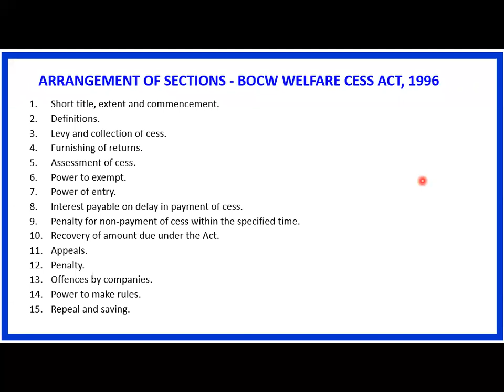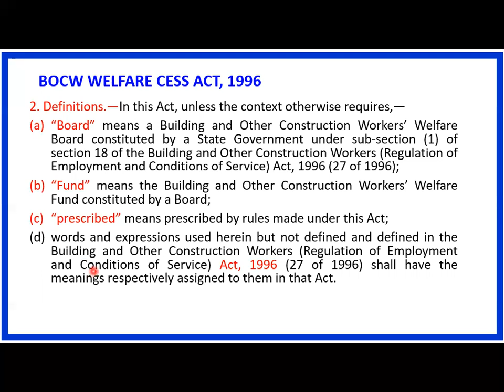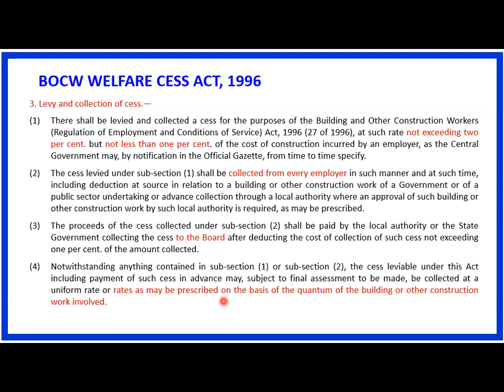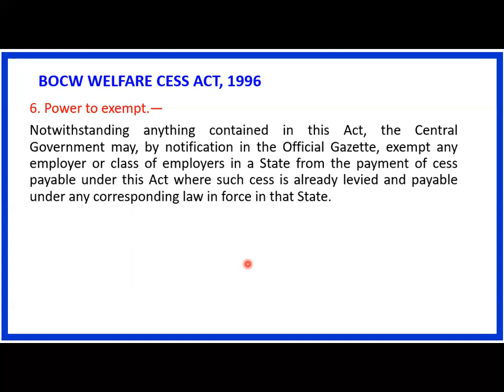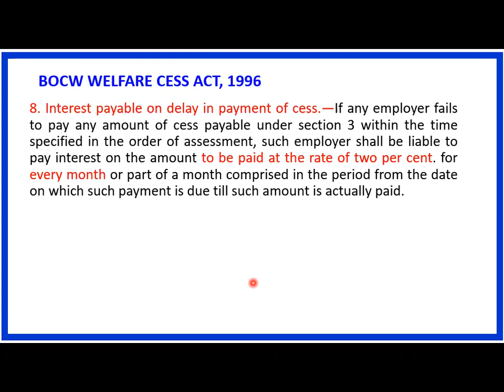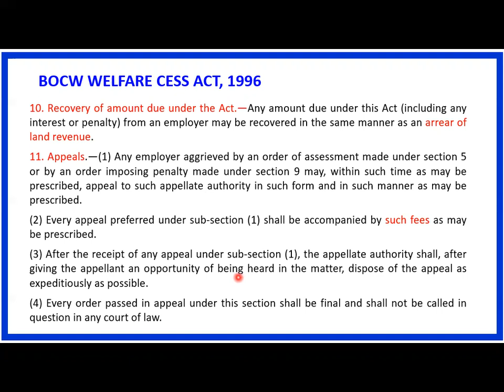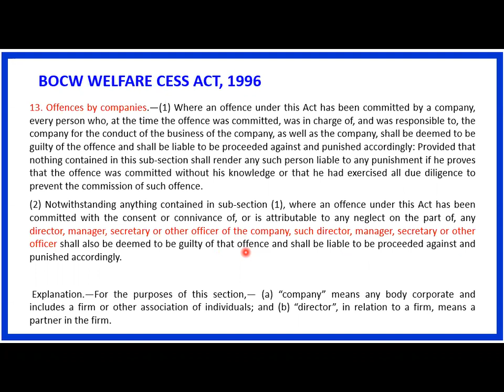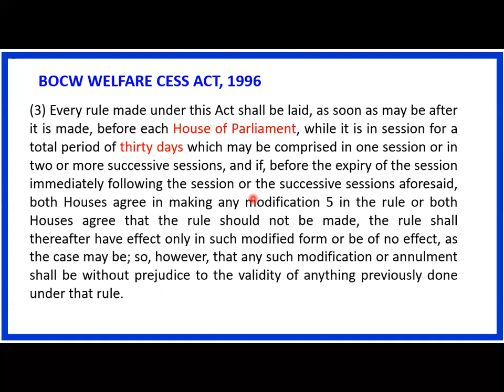28126-Chapter 1-In English-BOCW (Building and Other Construction Workers) act 1996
23126-Chapter 1
23114
BOCW Welfare Cess act 1996
15 sections in detail